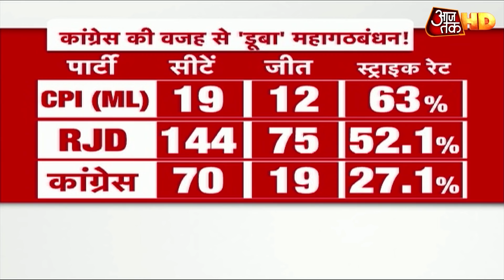Tejashwi के सपनों पर Congress ने लगाया पलीता!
इस बार तेजस्वी यादव ने चुनाव प्रचार में खूब मेहनत की, ढाई सौ से ज्यादा सभाएं कीं, लेकिन बहुमत से 12 कदम दूर रह गए. अब आरजेडी महागठबंधन की हार का ठीकरा कांग्रेस के सिर फोड़ रही है। आरजेडी नेताओं का कहना है कि बिहार में कांग्रेस को 70 सीटें देना बहुत बड़ी गलती थी. क्योंकि महागठबंधन में सबसे खराब स्ट्राइक रेट तो कांग्रेस का ही रहा.